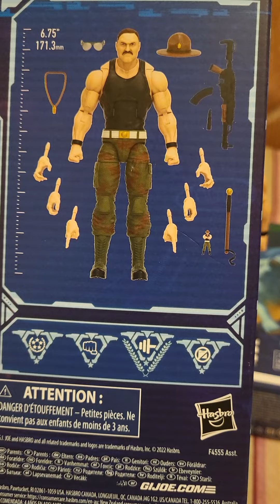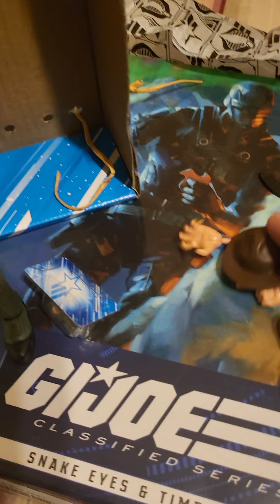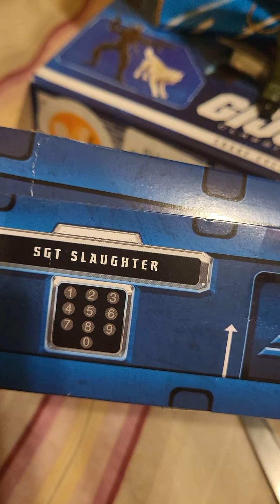gi joe classified sgt slaughter figure review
picked up this guy at bigbadtoystore.com
not sure why but hes currently under pre order im assuming cause all in stock copies where sold out